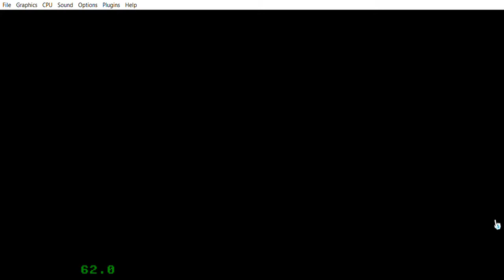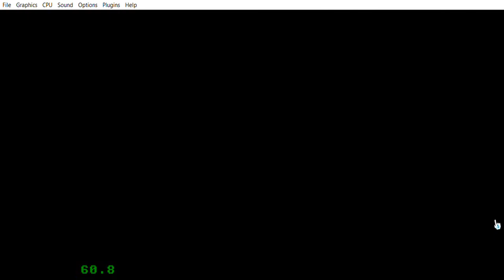SONIC'S FUN AND EASY ADVENTURE (Firstrun)